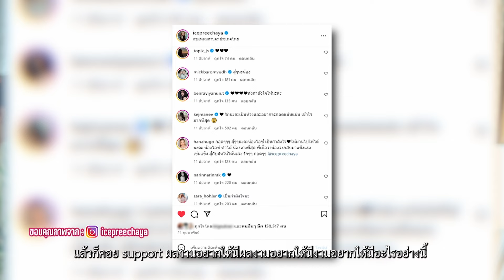เมร่อนบำบัด ไอซ์ปลดล็อคซึมเศร้า | ตีท้ายครัว